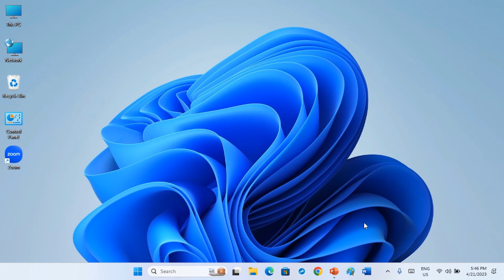How to Install Narrator in Windows 11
How to Download Narrator in Windows 11: Narrator is a screen-reading app that's built into Windows 11, so there's nothing you need to download or install. This video describes how to use Narrator with Windows so that you can start using apps, browsing the web, and more.